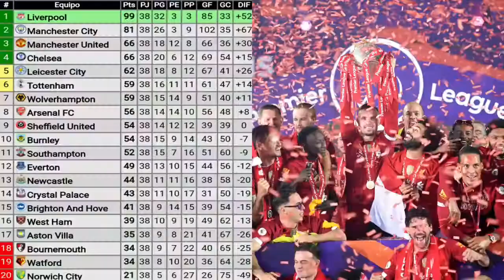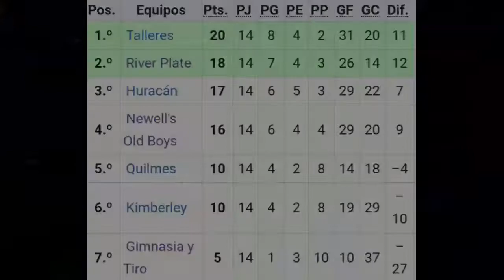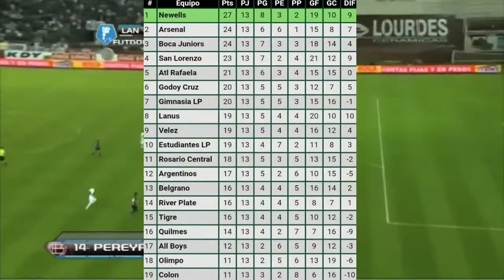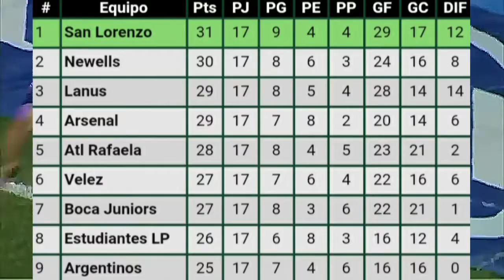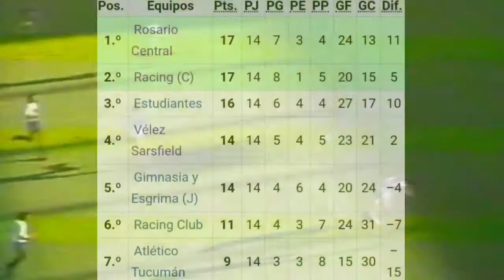Top 8 PEORES CAMPEONES de la historia del FÚTBOL ARGENTINO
Alguna vez te preguntaste cuál es el campeón con menor porcentaje de puntos en la historia del fútbol argentino? Si es así, en este video tenés la respuesta. Y si nunca te lo preguntaste, miralo igual :v
En este contenido audiovisual (?) les presento un ranking de los 8 campeones del fútbol argento con menos porcentaje de puntos.

Videos (cortesía de):
Ariel Delia, CapturasDeTv, Fobal HD, Fútbol Para Todos, futbolretrocba, JUAN PLA, Liga Profesional de Fútbol de la AFA, Lucas, Maxi Allegrone, Matías Beckford, MKN archivo retro sports, Museo River, newellsmivida la lepra, Partidos de ayer, Planeta Boca Juniors, resumenesPL, Rock & River, River Plate y TyC Sports

Música (cortesía de):
Aylo Beats